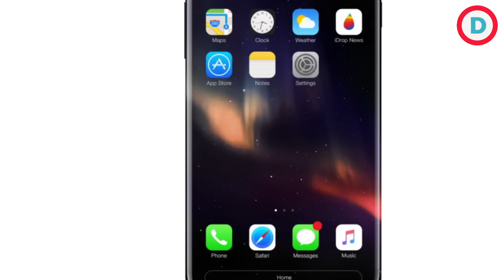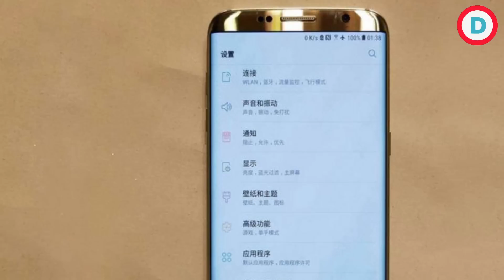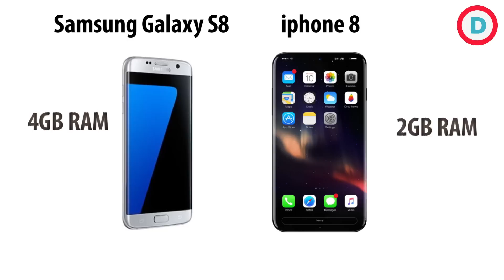iPhone 8 vs Samsung Galaxy S8 - Which Smartphone Will Be Better? (Hindi)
It is an exciting year for the smartphone lovers as the flagship smartphones by two of the biggest tech company are expected to be released this year. Apple's iPhone 8 is expected to be a better upgrade of iPhone 7 while the Samsung Galaxy S8 believes to be the company's redeemer after the notorious reputation gained by its predecessor. So far, the leaks on the iPhone 8 and Samsung Galaxy S8 are still vague to the community. Nevertheless, with the leaks provided to the public, which smartphone is set to have the biggest market share?So far, the leaks on the iPhone 8 and Samsung Galaxy S8 are still vague to the community. Nevertheless, with the leaks provided to the public, which smartphone is set to have the biggest market share?